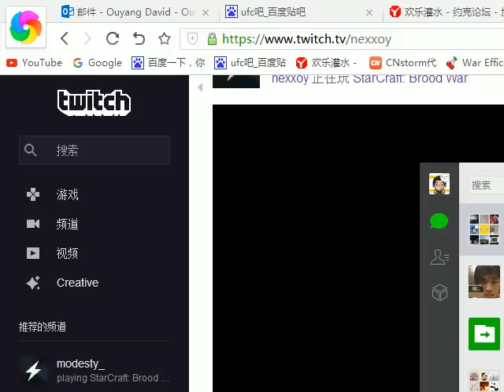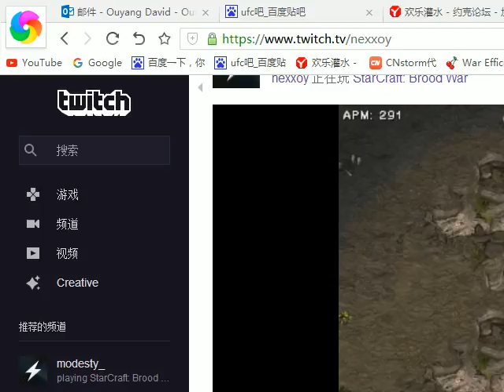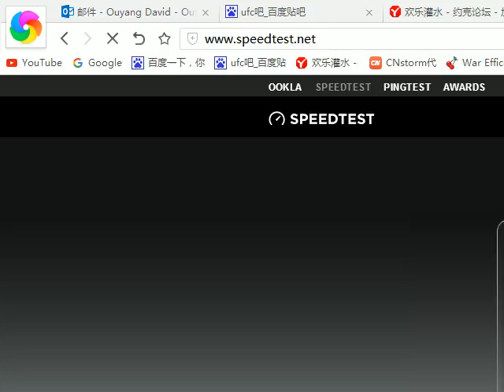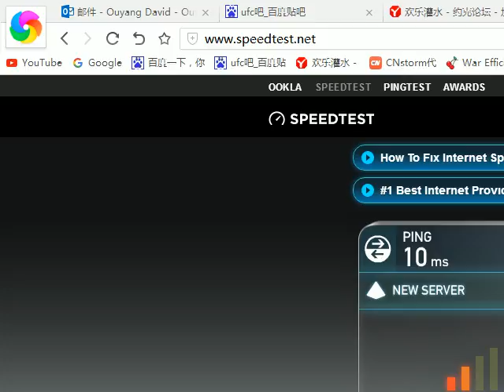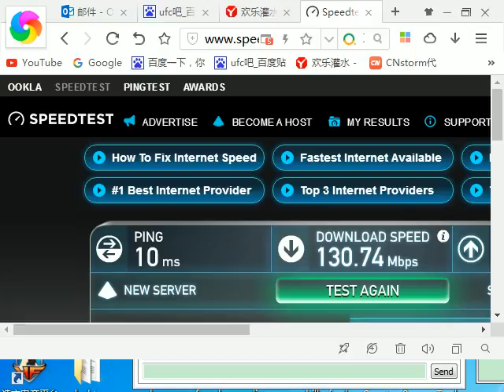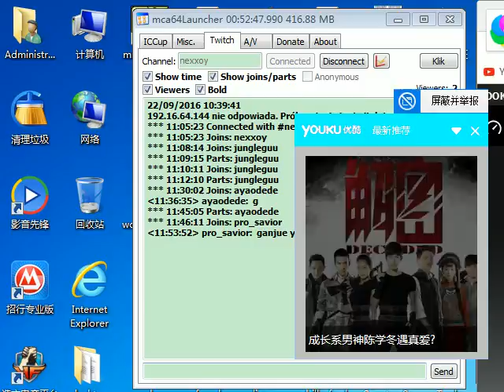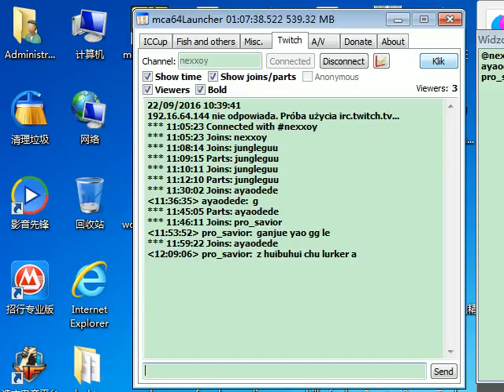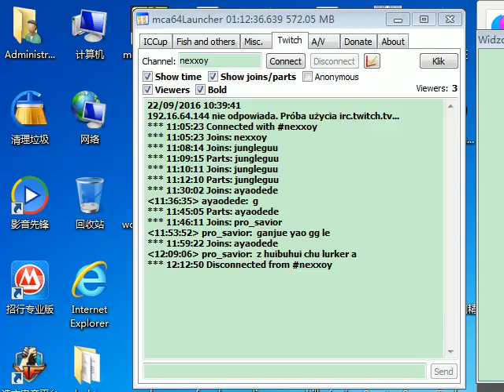2016.9.22 小邪直播与小黄激情激战